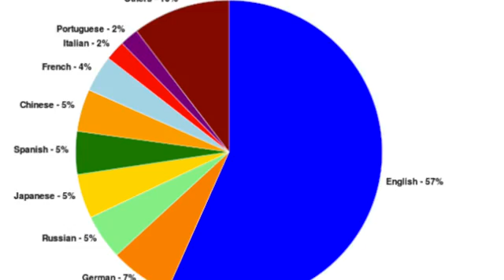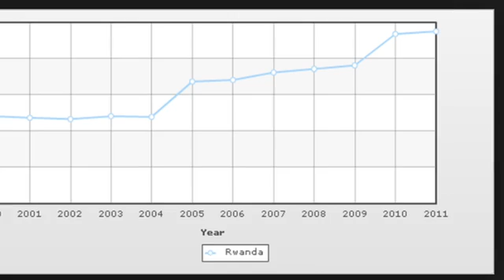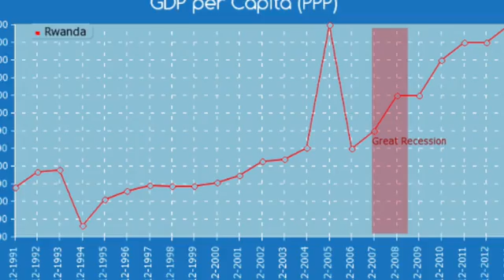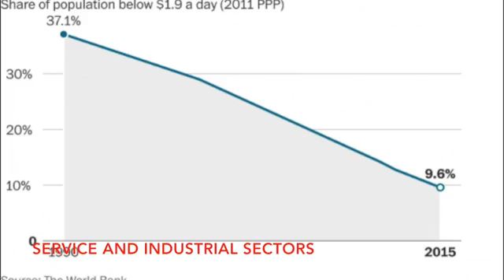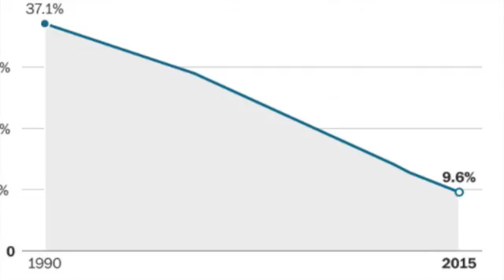APHG Sharktank Project Rwanda March 2016 Sean Hartman 3rd Period Mrs Eberhardt Updated Version